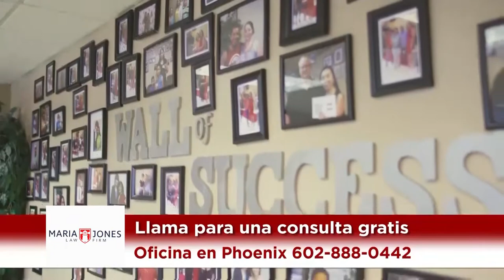¡Evite la deportación! | Maria Jones Law Firm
La firma de abogados de Maria Jones tiene abogados listos para ayudarle a ganar su caso de inmigración.  Si no sabe cuales son sus opciones, llámenos para una consulta gratis.

Maria Jones Law Firm
Lawyers for Immigration, Criminal Defense, and Personal Injury in Phoenix and Tucson.